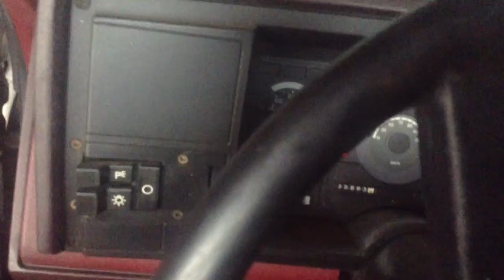V6 truck dosn't want to start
The v6 has a big hole in the tank so it needs to be dropped but the v6 will turn into it's older brother v8.